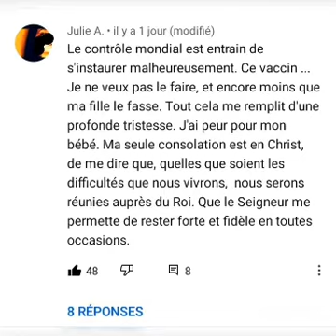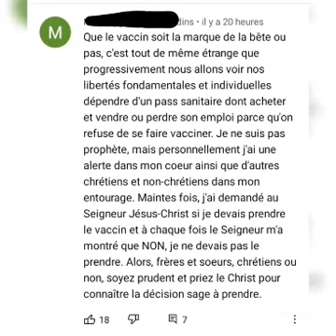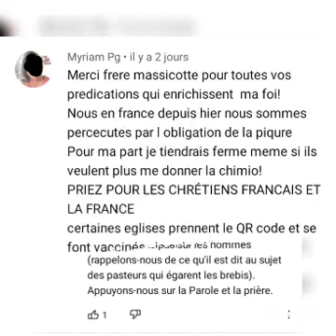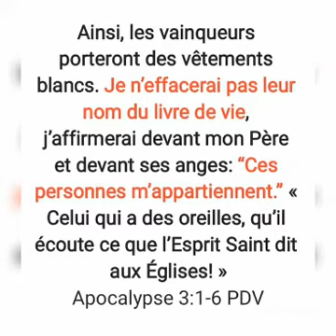QUE TON COEUR NE SE TROUBLE POINT ! (lire description - très importante)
L'ÉPREUVE DE LA VRAIE FOI

IL EST ÉCRIT :
Mes frères et mes sœurs chrétiens, quand vous rencontrez des difficultés de toutes sortes, soyez très heureux. Vous le savez, si votre foi reste solide dans les difficultés, celles-ci vous rendent plus résistants. Il faut que vous résistiez jusqu’au bout, alors vous serez vraiment parfaits et vous ne manquerez de rien.
Jacques 1:2‭-‬4 PDV2017

Notre pass sanitaire est en Christ.
Tenons nous prets et fermes.
Dieu parle sans cesse !

Pendant qu'il est encore temps, les véritables chrétiens doivent s'entraider comme ACTES DES APOTRES, METTRE TOUT EN COMMUN AU QUOTIDIEN et POUR LA GLOIRE DE DIEU afin de se détacher complètement de ce système démoniaque.

Les plans de l'ennemi se mettent en place à Grande Vitesse.
Le temps ne doit plus vous rattraper à cause du confort.

Il n'y aura pas d'excuses, l'Esprit nous a révélé les choses cachées d'avance pour ne pas être pris aux dépourvus.

SOYONS HUMBLES !

Plus le temps de dormir encore sur ses lauriers.
RÉVEILLE TOI, TOI QUI DORS !

SOYONS SOLIDAIRES DANS LA FOI VÉRITABLE CAR LES CHOSES ÉPHÉMÈRES PASSERONT.

IL EST ÉCRIT :
« Ils sont heureux, ceux qui ont un cœur de pauvre, parce que le Royaume des cieux est à eux! Ils sont heureux, ceux qui pleurent, parce que Dieu les consolera! Ils sont heureux, ceux qui sont doux, parce qu’ils recevront la terre comme un don de Dieu! Ils sont heureux, ceux qui ont faim et soif d’obéir à Dieu, parce qu’ils seront satisfaits! Ils sont heureux, ceux qui sont bons pour les autres, parce que Dieu sera bon pour eux! Ils sont heureux, ceux qui ont le cœur pur, parce qu’ils verront Dieu! Ils sont heureux, ceux qui font la paix autour d’eux, parce que Dieu les appellera ses fils. Ils sont heureux, ceux qu’on fait souffrir parce qu’ils obéissent à Dieu. Oui, le Royaume des cieux est à eux! Vous êtes heureux quand on vous insulte, quand on vous fait souffrir, quand on dit contre vous toutes sortes de mauvaises paroles et de mensonges à cause de moi. Soyez dans la joie, soyez heureux, parce que Dieu vous prépare une grande récompense! En effet, c’est ainsi qu’on a fait souffrir les prophètes qui ont vécu avant vous. »
Matthieu 5:3‭-‬12 PDV2017